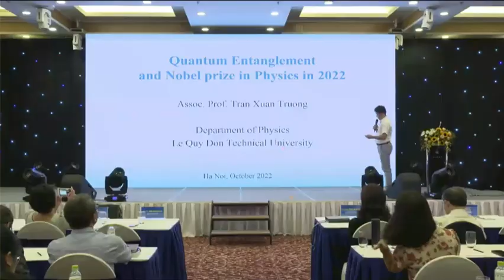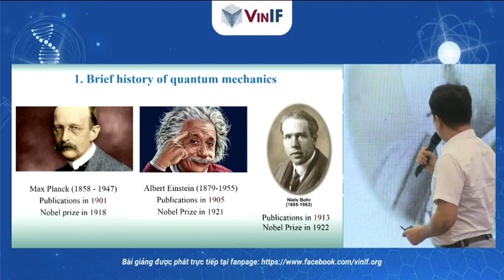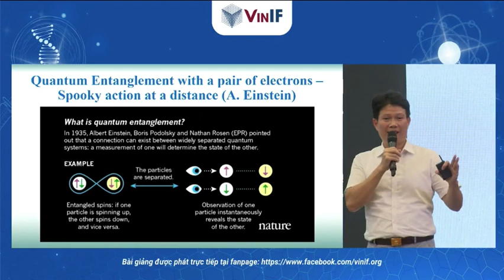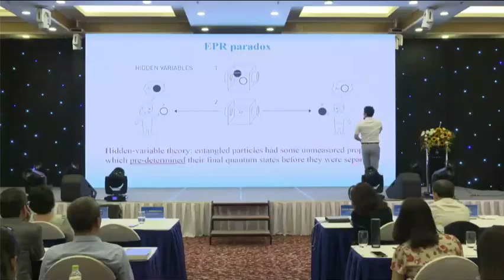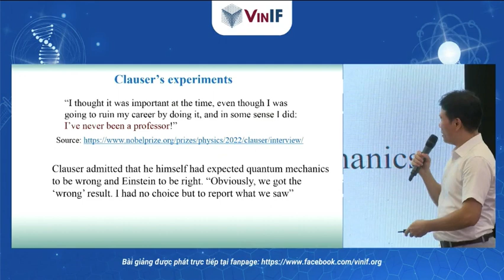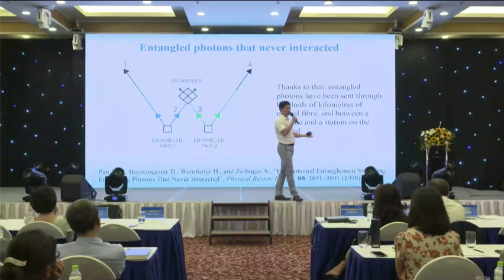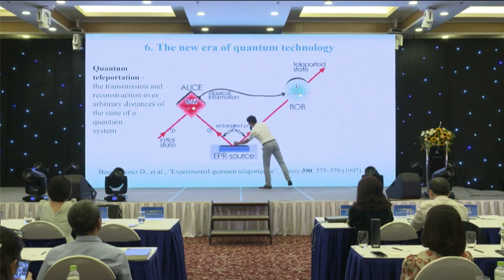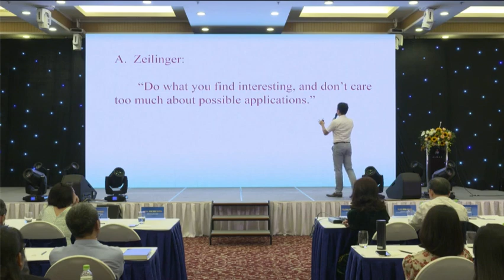Bài giảng đại chúng về Giải Nobel Vật lý 2022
Bài giảng đại chúng do PGS.TS. Trần Xuân Trường - Học viện Kỹ thuật Quân sự trình bày có tên là “Rối lượng tử và giải Nobel Vật lý 2022”
Tóm tắt: Nhờ các công trình thực nghiệm có tính đột phá trong lĩnh vực vật lý lượng tử, ba nhà khoa học John Clauser, Alain Aspect, và Anton Zeilinger đã đoạt giải Nobel Vật lý năm 2022. Các công trình của ba nhà khoa học này đã chứng tỏ rằng hiệu ứng rối lượng tử (quantum entanglement) – một trong những hiệu ứng  kỳ dị nhất trong vật lý lượng tử – thực sự tồn tại chứ không hề quái dị như Einstein từng đề cập. Hơn thế nữa, những thực nghiệm tiên phong này đã đặt nền móng để mở ra một kỷ nguyên mới của công nghệ lượng tử như máy tính lượng tử, mật mã lượng tử, viễn tải lượng tử.